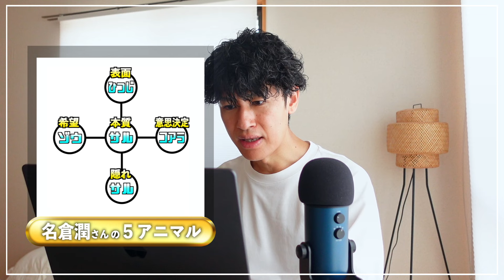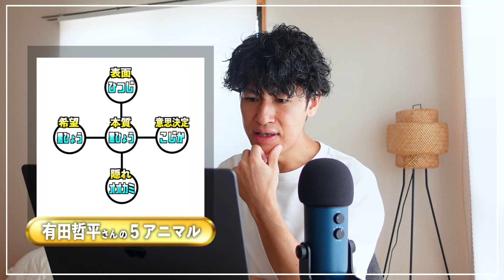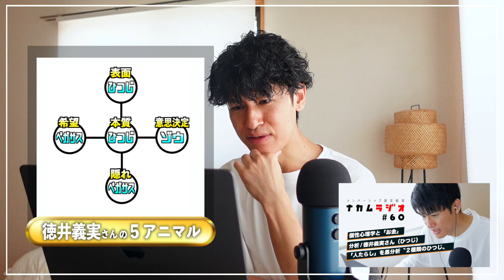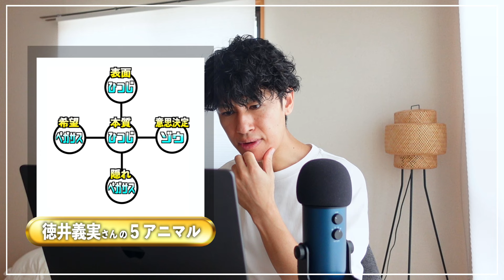【しゃべくり007】衝撃のメンバー分析結果！ネプチューン×くりぃむしちゅー×チュートリアルを個性心理学(動物占い)で読み解く！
\\お悩み相談受付中！//
✅音声返信🎙️
✅オンラインカウンセリング💻
✅オンラインセミナー🧑‍🏫

動画の感想、質問、リクエストも
コメント欄にお気軽にどうぞ！😄🙌

SNS

【stand.fm】
心理学と雑談のカフェ『ナカムラジオ』

✅コラボ出演
✅企業研修
✅セミナー、講演会の依頼など
お仕事のご相談、ご質問等の方は、
下記メールアドレス、LINE公式アカウントのチャットより

【メニュー】

00:00　オープニング
01:14　名倉潤さん
03:39　原田泰造さん
05:01　堀内健さん
07:27　有田哲平さん
10:01　上田晋也さん
12:12　福田充徳さん
13:47　徳井義実さん

個性心理学（動物占い）の基礎

人思考（月/MOON）

城思考（地球/EARTH）

大物思考（太陽/SUN）

２分類